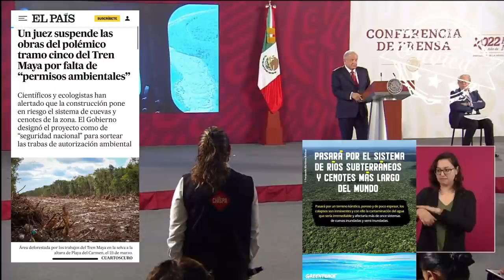Sobre la suspensión de obras en el tramo 5: Hay una campaña política en contra de Tren Maya 🦆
Sobre la suspensión de obras en el tramo 5: Hay una campaña política NO ambientalista en contra de Tren Maya que contrata a gente sin escrúpulos financiada por el Gobierno de Estados Unidos 🦆, el trazo respeta ríos subterráneos no afecta cenotes 🦆